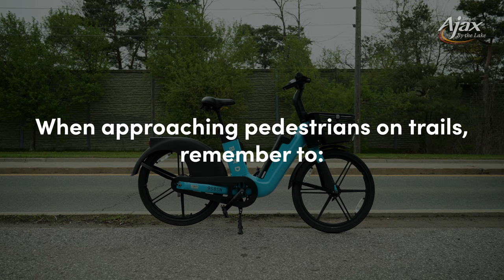Tips for sharing paths with pedestrians with disabilities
Riding an e-scooter or e-bike on trails or multi-use paths? Trails and multi-use paths are for everyone to enjoy, including pedestrians with disabilities. In this video, hear from three local residents with disabilities share why trail etiquette is important to allow people to explore Ajax and connect with nature and their community. When riding on trails or multi-use paths, remember to slow down, ring your bell, and wait for pedestrians to respond.